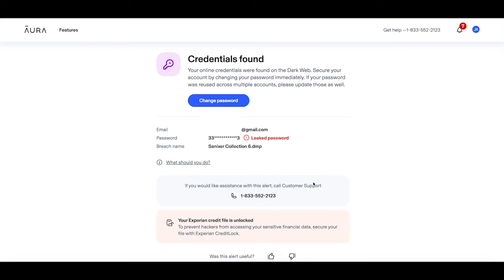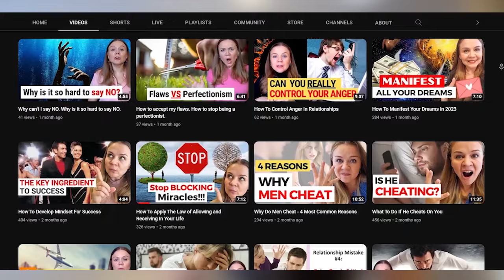How To Build Trust In Any Relationship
and get 2 weeks for free.
How to build trust in a relationship. Whether it is a friendship, work relationship, or romantic relationship, building trust is an essential step. Watch this video to learn 7 tips on how to build trust in your relationship.

CHAPTERS:
00:00 7 Tips on how to build trust In a relationship
01:04 How to build trust In a relationship - Be honest
01:51 How to build trust In a relationship - Apologies
02:32 How to build trust In a relationship - Listen Actively
04:33 How to build trust In a relationship - Keep your promise
05:08 How to build trust In a relationship - Be reliable
05:40 How to build trust In a relationship - Show empathy
06:02 How to build trust In a relationship - Be respectful
06:34 How to build trust In a relationship - Summary